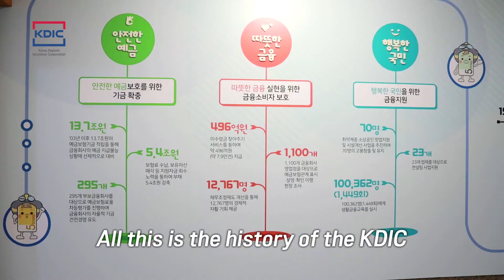(KDIC Global Training Program) KDIC Head Office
Let's take a look at the KDIC head office!

▷ 00:03 Who are we?
▷ 00:43 Welcome to the KDIC in Seoul
▷ 01:17 PR center KDIC
▷ 02:04 Rooftop garden KDIC